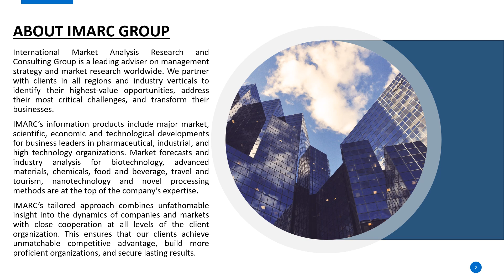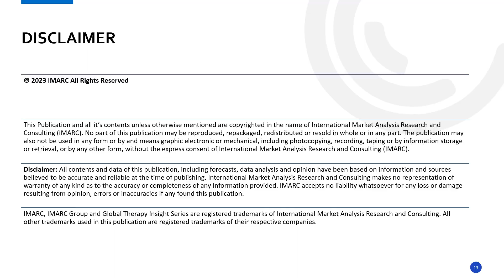Detailed Project Report on Bottled Coffee Manufacturing Unit Setup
IMARC Group’s report, titled “Bottled Coffee Manufacturing Plant Project Report 2024: Industry Trends, Plant Setup, Machinery, Raw Materials, Investment Opportunities, Cost and Revenue” provides a complete roadmap for setting up a bottled coffee manufacturing plant. The report covers various aspects, ranging from a broad market overview to intricate details like unit operations, raw material and utility requirements, infrastructure necessities, machinery requirements, manpower needs, packaging and transportation requirements, and more.

Bottled coffee, a popular beverage choice for caffeine enthusiasts on the go, has gained significant traction in recent years. It represents a convenient and readily accessible alternative to freshly brewed coffee, catering to the busy lifestyles of modern consumers. The global Bottled Coffee market has witnessed remarkable growth, driven by the fast-paced nature of contemporary life which has spurred the demand for convenience products like bottled coffee.

About Us

Company Name: IMARC Group
Contact Person: Elena Anderson